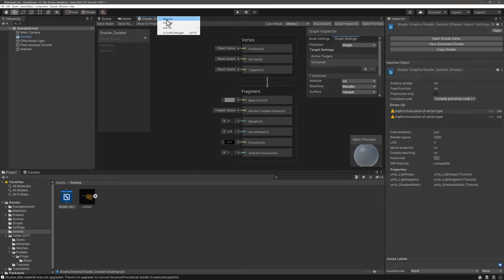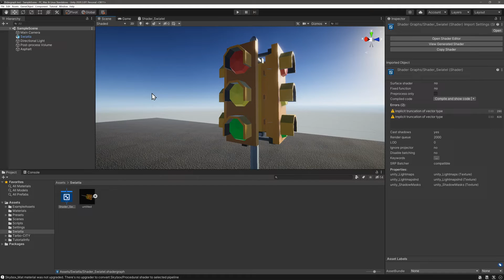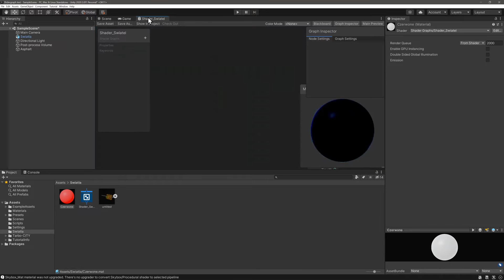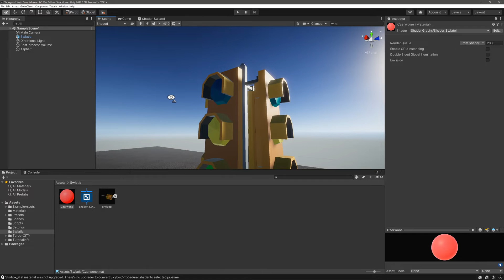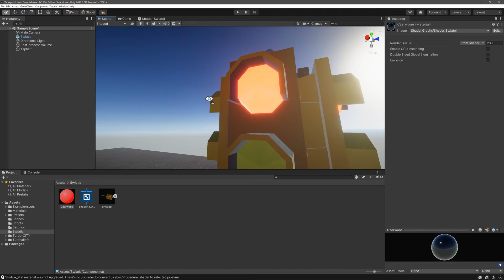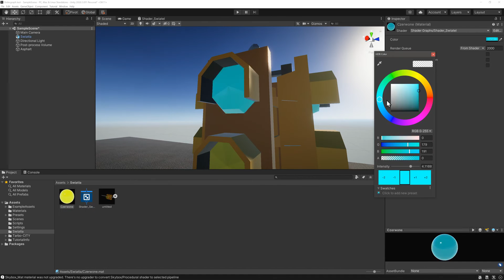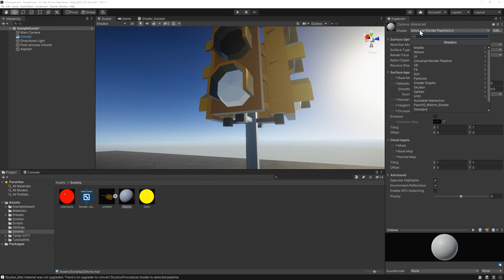Materiał oparty na nodach - Unity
Cześć! 👋
Poznamy dzisiaj zupełnie nowe narzędzie w programie Unity o nazwie Shadergraph. Pozwala ono na tworzenie interaktywnych materiałów w oparciu o nody.